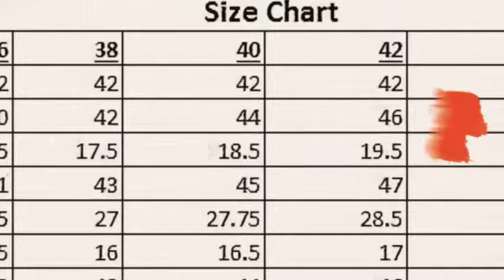D 3 3011 To 3019 K And J Mens Kurta Pajama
"D 3 3011 To 3019 K And J Mens Kurta Pajama Silk   Manufacturer Wholesaler Ahmedabad Surat

Catalog Name: D 3 3011 To 3019
Brand name: K And J
Type: Mens Kurta Pajama
Fabric Detail: Kurta :- Silk Pajama :- Cotton
Size: 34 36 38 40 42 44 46
Rate: 565
No of pcs: 9
Total Catalog Price: 5340 +Gst.
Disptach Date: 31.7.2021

डी 3 3011 से 3019 के और जे मेन्स कुर्ता पायजामा रेशम निर्माता थोक व्यापारी अहमदाबाद सूरत
ડી 3 3011 થી 3019 કે અને જે મેન્સ કુર્તા પાજમા સિલ્ક ઉત્પાદક જથ્થાબંધ અમદાવાદ સુરત
டி 3 30111 முதல் 3019 K மற்றும் J Mens Kurta Pajama சில்க் உற்பத்தியாளர் மொத்த விற்பனையாளர் அஹமதாபாத் சூரத்
D 3401 నుండి 3019 K మరియు J మెన్స్ కుర్టా పజమా సిల్క్ తయారీదారు టోకు అహ్మదాబాద్ సూరత్
ডি 3 3011 থেকে 30119 কে এবং জে মেনস কুরতা পাজামা সিল্ক প্রস্তুতকারকের পাইকারী বিক্রেতা আহমেদাবাদ সুরত
डी 3 3011 ते 301 9 के आणि जे मेसेस कुर्ता पजामा रेशीम निर्माता अहमदाबाद सूरत